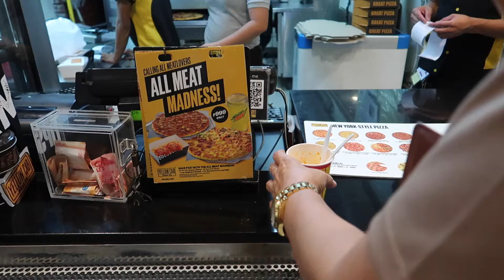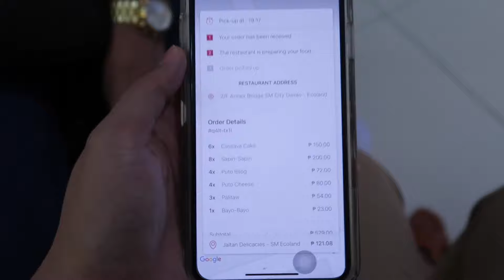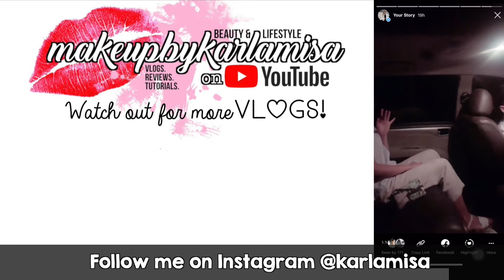SUNDAY VLOG: Trying SKIN SAVER + Hello Love Goodbye ❤️makeupbykarlamisa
Hi mga Sizzy!
This is  M A K E U P B Y K A R L A M I S A  on YouTube! 💋

I am K A R L A   M I S A, a 28-year old Beauty, Lifestyle & Travel Vlogger
from D A V A O   C I T Y , Philippines 🇵🇭

Show some L O V E ❤️
Please click  S U B S C R I B E  - it's free!

S N A P C H A T ❤️ karlamisa

🎼M U S I C ⬇️
iMovie Music

❤️LET'S SPREAD SOME LOVE & POSITIVITY!!!

I   S E L L   M A K E U P   h e r e ⬇️

T H A N K   Y O U   S O   M U C H   F O R   W A T C H I N G!

Comment 🍌🍌🍌 to confuse everyone! 😂